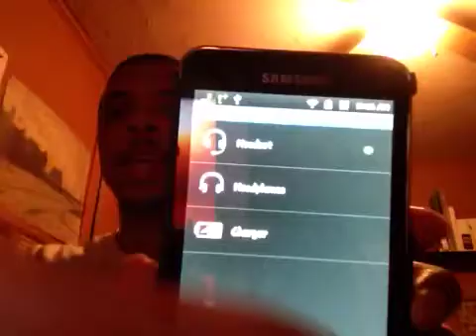Sony Smart Watch: How To Setup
Hey guys I'm talking about the Sony smartwatch